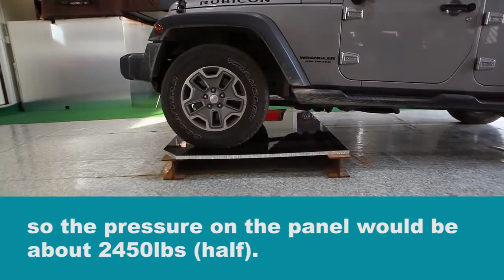Strong Aluminum Honeycomb Panel Floors